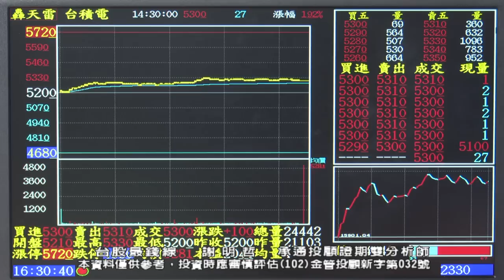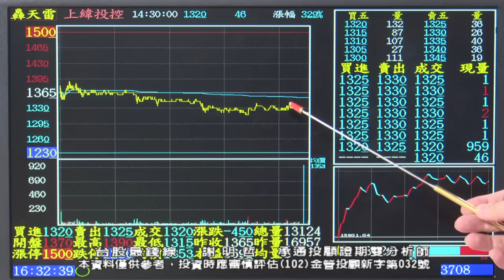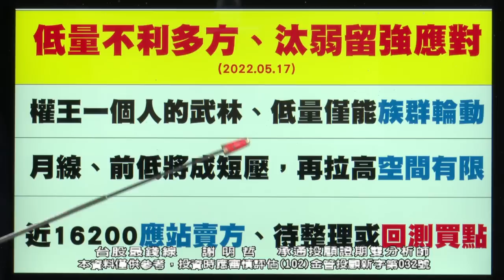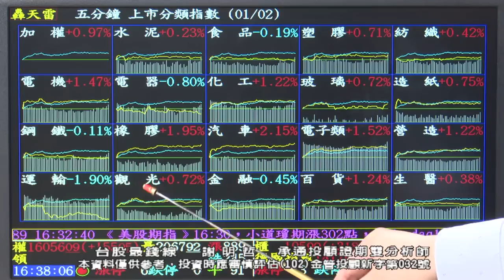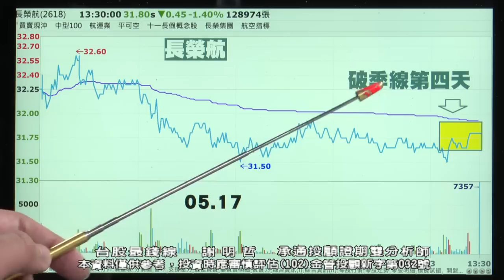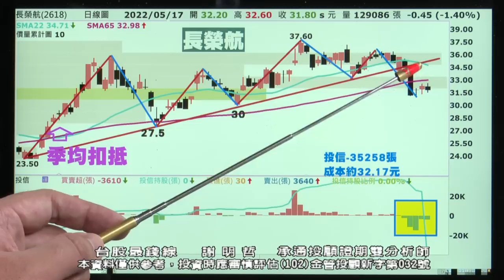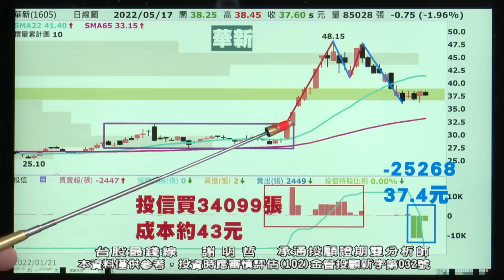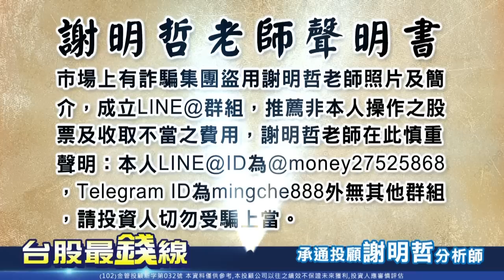【20220517 1630 謝明哲 台股最錢線】低量反彈震盪加大、留意法人停損股風險?!長榮(2603)、萬海(2615)、長榮航(2618)、華新(1605)?!